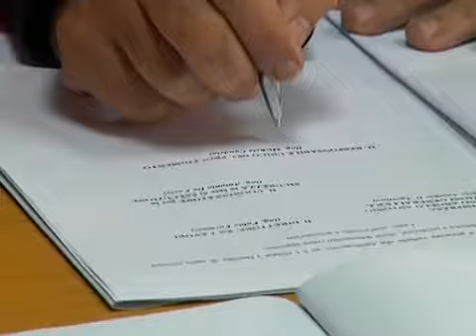MAESTRA DISCRIMINATA, ALL'ATTENZIONE DEL PARLAMENTO